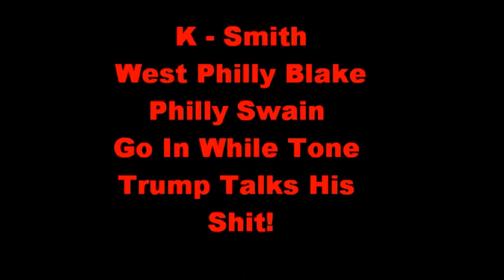Da Legendary Philly Cypher Ft West Philly Blake 106 and Park Hall of Famer, K Smith Will Smith's Nephew, College Boy Philly Swain Street Legend Go Off While Tone Trump Lets Da World Know Philly is Where Hip Hop Lives